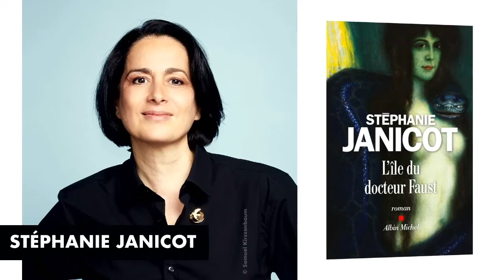Rentrée littéraire l Stéphanie Janicot, L'île du docteur Faust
Tandis que la nuit tombe, neuf femmes attendent l’arrivée d’un passeur qui doit les mener sur une île au large de la Bretagne. Toutes ont payé le prix pour suivre un programme leur promettant de retrouver leurs vingt ans. Seule l’une d’entre elles, invitée, s’est juré de résister à la tentation. Mais le séjour et le mystère grandissant qui l’entoure, tout autant que le trouble suscité par le docteur Faust, vont lui révéler la difficulté de refuser ce pacte diabolique.
 Comment maîtriser le temps ? Accomplir nos rêves les plus sacrés, l’amour, la création ? Comme elle s’est plu à se jouer des mythes et des légendes dans ses précédents livres, Stéphanie Janicot interroge dans ce roman envoûtant le fantasme de la jeunesse éternelle et de la toute-puissance, l’illusion, la féminité et la force du désir.